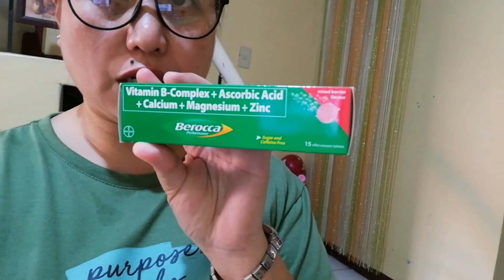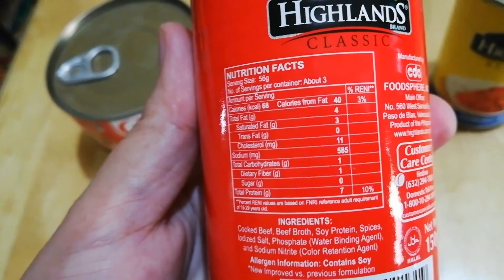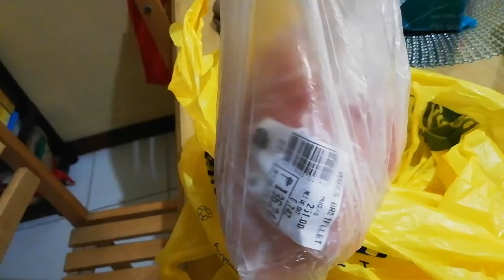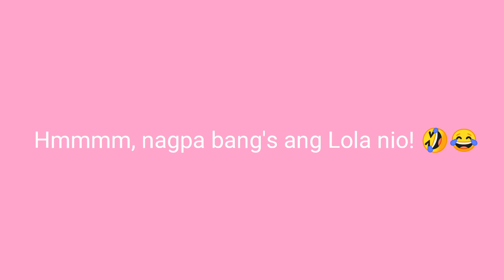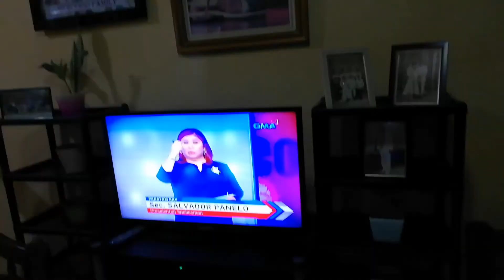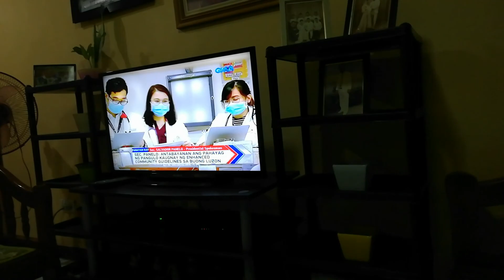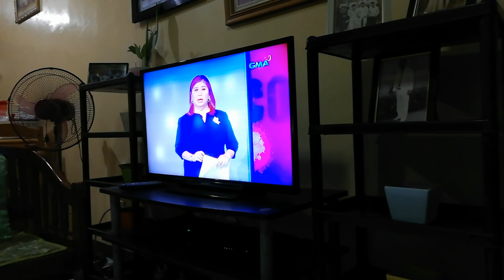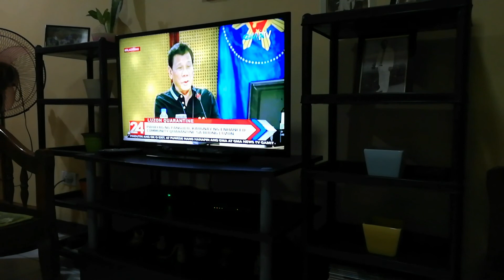dailyvlogs ourhome@tinyapartment/MARCH 14,15,16,2020/ STAY AT HOME!! 😥/START NA ANG QUARANTINE!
Hello' Sarah's friends... 😊
Thankyou'for watching..
Godbless🙏🇮🇹
Loveyouall! 💋❤️